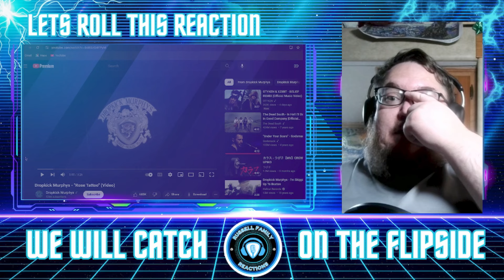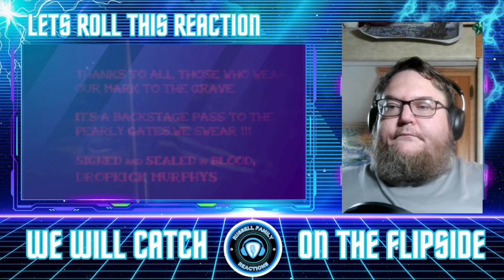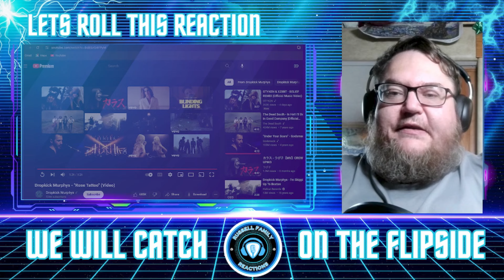Dropkick Murphys "Rose Tattoo" Official Music Video First Time Hearing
We are back and ready for some more epic and incredible music. We are stoked to check this one out with y'all so lets roll this reaction.